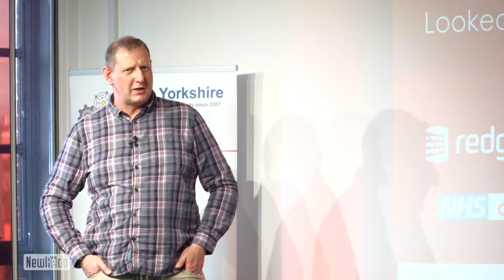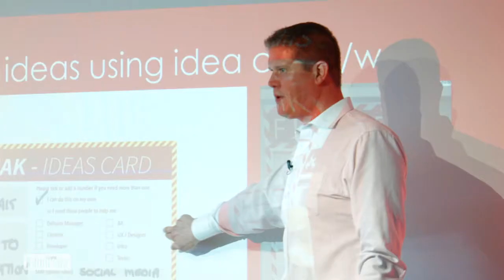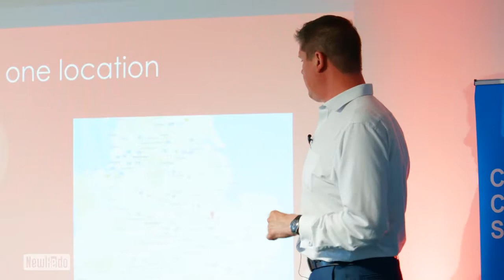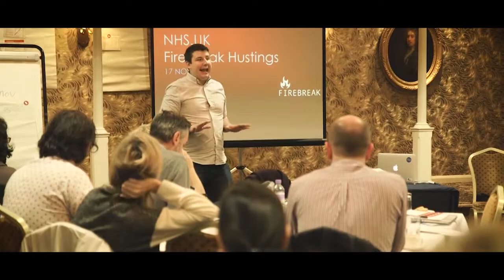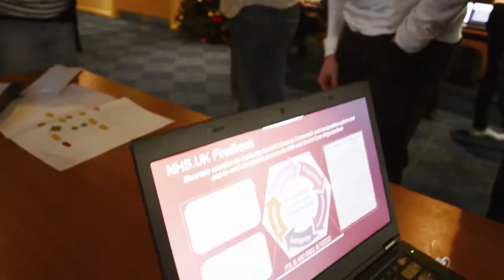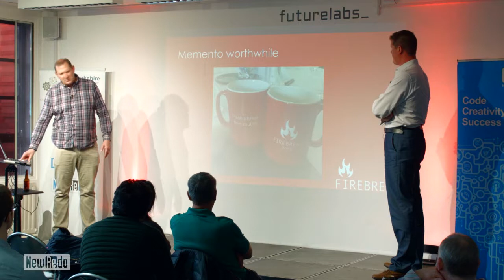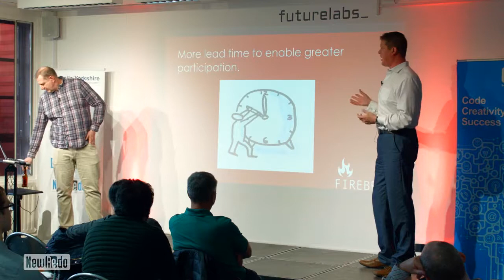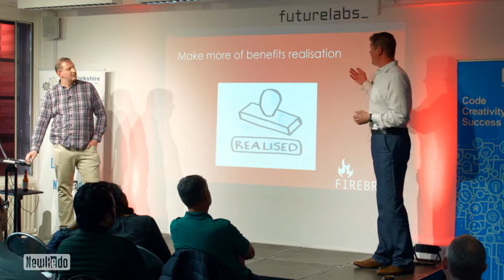Chris Cheadle & Sean Craig on Firebreak Tall Tales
Towards the end of last year, we decided to remove as many constraints as possible and let our let team at NHS.UK work on what they wanted for 2 weeks. We borrowed the idea, and the name, from GOV.UK but of course they weren't the first and won't be the last. This is our story. What worked, what didn't, what we will do differently next time and why we think you might want to consider one where you work.